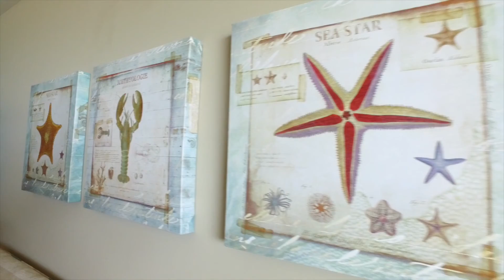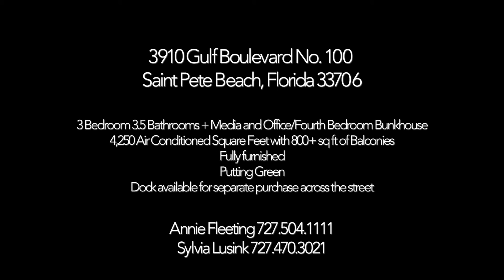The Dunes: 3910 Gulf Blvd St Pete Beach FL Offered at $2,699,000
This. Is. Incredible. Fabulous 4,250 AC SF of beachfront luxury & 800+ SF of balconies. Fully furnished with over $500K of upgrades, this home has it all! 3 bedrooms, 3.5 baths + media room and bunkhouse! It even is afforded private access to a custom designed putting green. It is the ultimate beach house, located on one of the top rated beaches in the world! As an added bonus, the new Owners may separately purchase a boat dock with lift, located directly across the street! This is an unusual property, located in a gated community of only six residences.